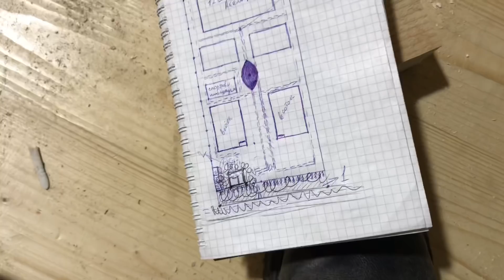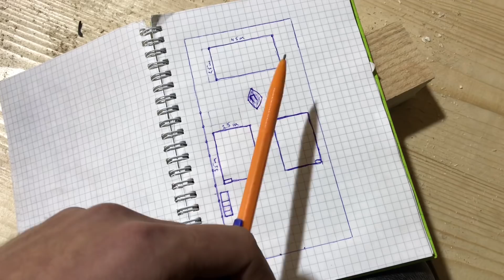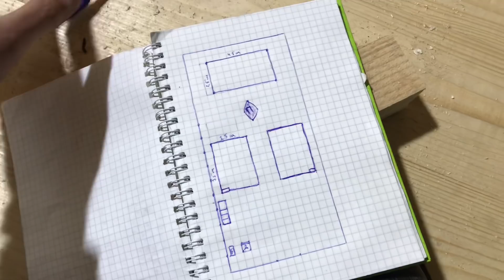Волк Акела, Волчица Фурия, Волчонок Братиш, Волэнд Алита, и Западносибирская лайка Тайга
Все спонсированный деньги пойдут на НОВЫЙ ПРОЕКТ.

Даже 10 рублей, УСКОРИТ создание Проекта